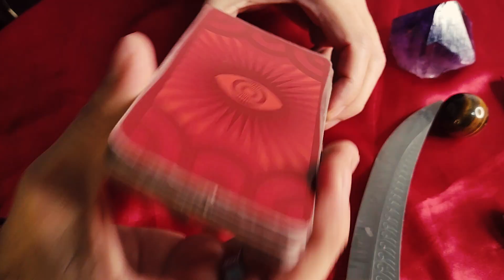Um dos melhores canais de Baralho Cigano do YouTube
Este canal traz lives diárias do apresentador, tarólogo e jornalista Jesse Navarro, autor de "Bocudo, o livro do baralho cigano".
Confira este vídeo dirigido por Marcos Madalena mostrando os bastidores do canal e a transformação de Jesse no Cigano Divino.
Que o axé de Maria Madalena e Santa Sara Kali esteja com você! Assim seja, assim é, assim será. Está feito!